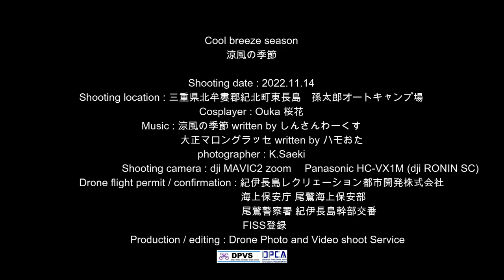2022秋 Cool breeze season 涼風の季節 Cosplayer Ouka 桜花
三重県紀伊長島、浅間海岸。ここは孫太郎キャンプ場施設内。秋の海岸は爽やかな風が吹いていました。渚、海、風・・・、コスプレイヤー桜花の首には十字架。
昭和40年代のグルーブサウンズ、昭和レトロを意識して作ってみました。この時代はまだビデオテープが無い時代。ムービーフィルムライクに、傷や色調整などをすればもっと雰囲気が出るのでしょうが、まずはクリアな画面で!